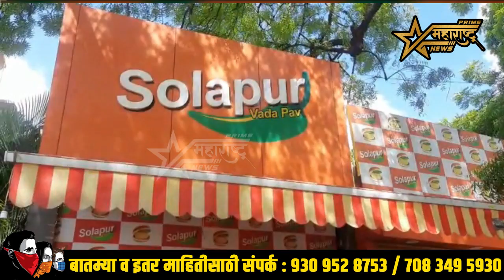सातरस्ता येथील सोलापूर वडापाव पोलिसांनी केली सील...